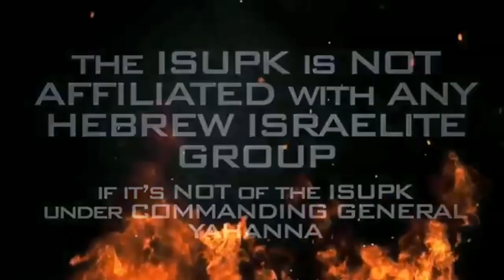The Spirit Of Jesus Christ & The Fall Of (Rome)America - ISUPK Washington DC